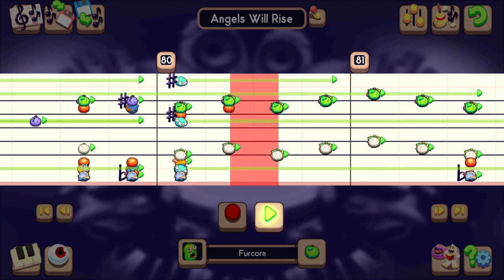Angels Will Rise - My Singing Monsters (updated)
Link to original music. Composed by Twisted Jukebox